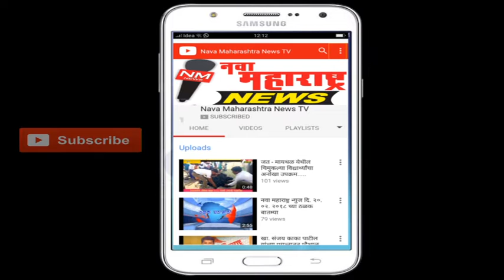विटा : आदर्श आयटीआय च्या विद्यार्थ्यांनी केली पूरग्रस्तांना दुरुस्तीची मदत :नवा महाराष्ट्र न्यूज